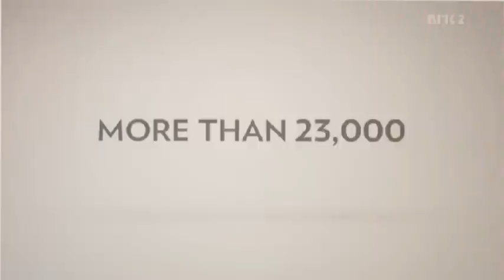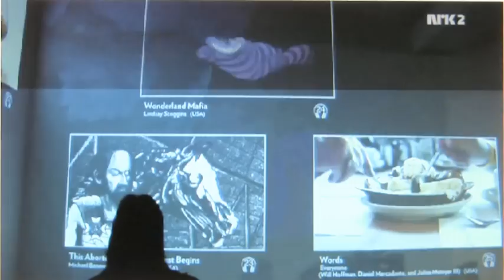Youtube Play interviews at Guggenheim from Norwegian tv.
A segment from NRK2 on the Youtube Play exhibition at the Guggenheim - featuring Marilyn Minther, Hanne Muurgas, Christen Bach, Lindsay Scoggins and Sean Metelerkamp.

I apologize for the poor quality of the segment, but it is a screen dump and not the direct source.